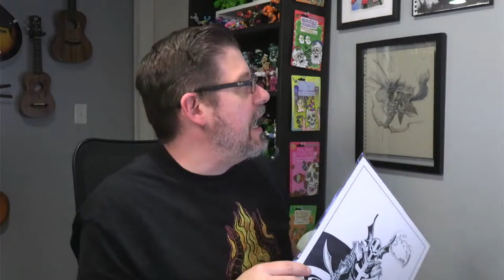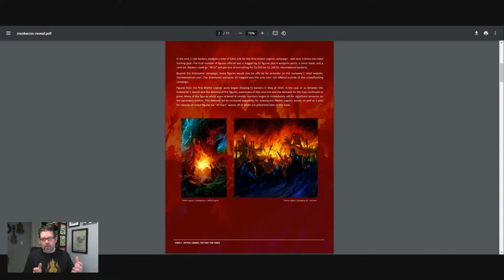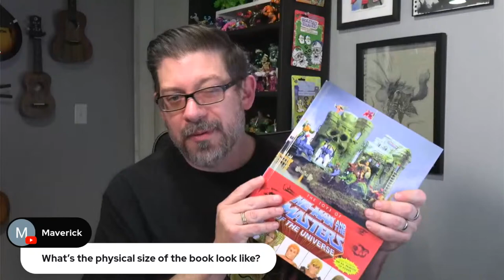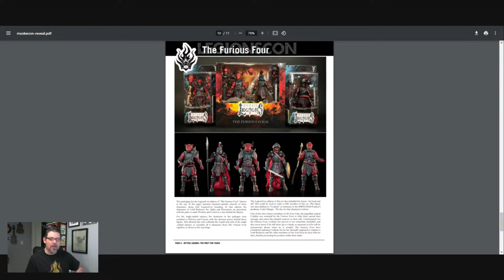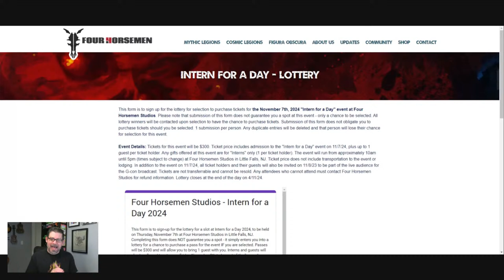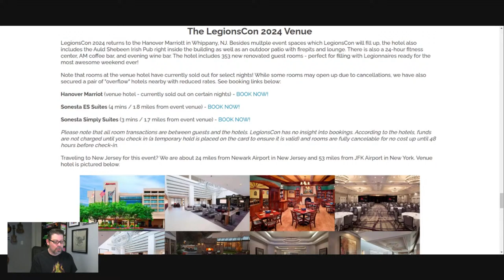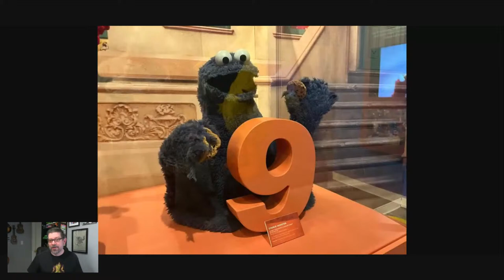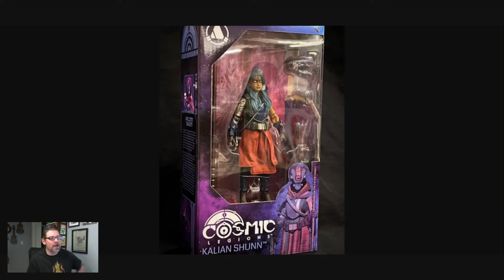Mythic Conversations: Episode 173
Jeremy is back from 2 weeks of travel to Muskecon and ToyLanta and ready to recap all the fun! We will also look at other news in the world of Legions, including figure samples, Intern lottery, and the reveal of the "Mythic Legions: First 10 Years" book! We will also talk about some lore clarifications!